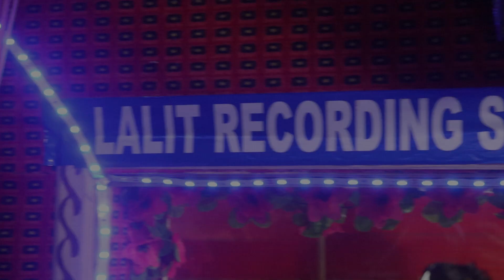Lalit Recoding Studio Barabanki | Lalit Verma 8417024512